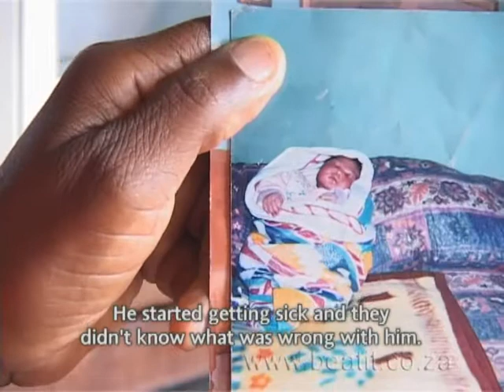CoARVs Highlights 1.mp4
Two years ago Selina Mvulani's daughter, who was HIV positive, passed away. Since then Selina has taken it upon herself to raise her daughter's children, including Mbongiseni, who is also living with HIV.